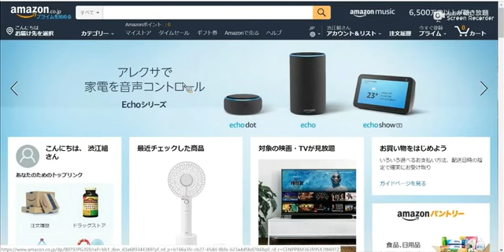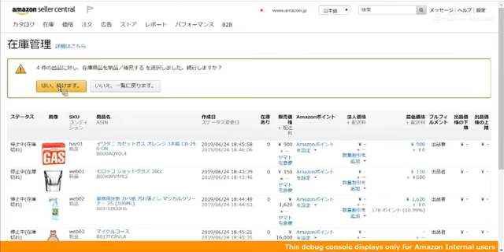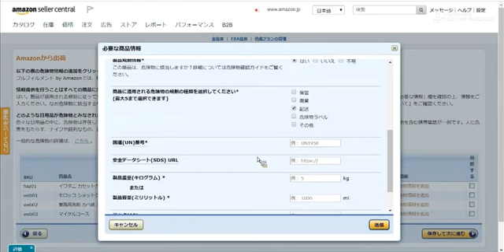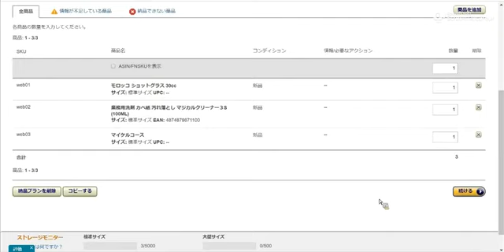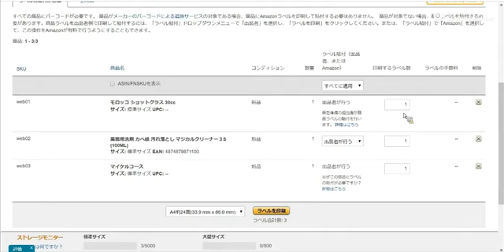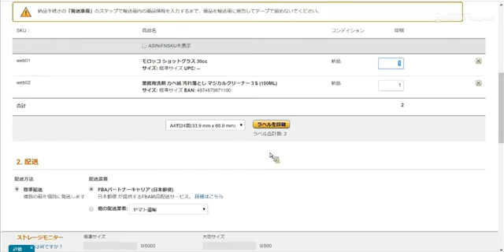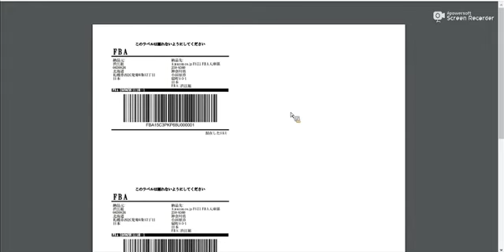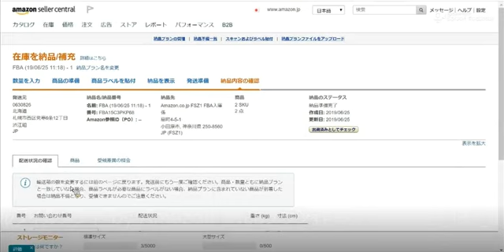フルフィルメント by Amazon 納品プラン作成方法講座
2019年6月25日(火)11_00開催の録画になります。

FBAを初めてご利用開始予定の出品者様向けの、FBA納品手続き動画です。
実際のセラーセントラルの画面を用いてご案内しますので一緒に納品作業を進めることができます。

ご覧いただく前に、以下のご準備をお願いします。
１．納品したい商品をあらかじめご登録ください。（在庫０でOK）
２. 禁止商品に該当しないことをご確認ください。
動画内容： FBA納品プラン新規作成デモンストレーション
・在庫管理画面から商品を変換 ・数量の入力（サイズ入力）
・梱包要件の確認、入力 ・各商品に貼るラベルシールの印刷
・納品の確認 ・数量の最終確定 ・配送業者の設定 ・輸送箱数の入力
▼リンク集 ▽Amazon出品大学メインページ
▽Amazon出品サービス公式ページ